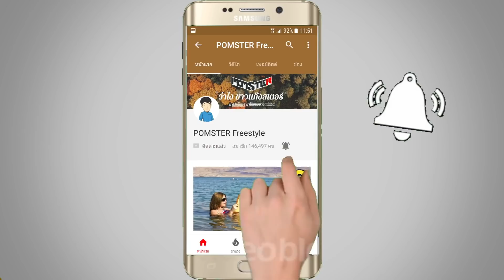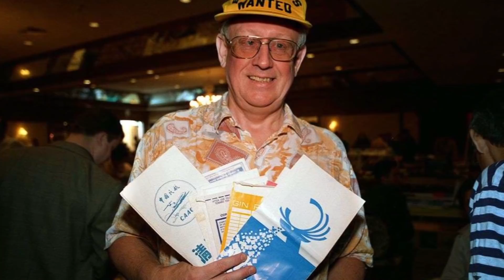10 นักสะสมสุดแปลกจากทั่วโลกที่คุณเห็นแล้วจะต้องทึ่ง!!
▶ 10 อันดับ นักสะสมสุดแปลกจากทั่วโลกที่คุณเห็นแล้วจะต้องทึ่ง

▶ Donate(ร่วมสนับสนุน) ผ่านทางบัญชี Paypal
▶ Donate(ร่วมสนับสนุน) ผ่านทางTrueMoney

10. สะสมเส้นผมของผู้มีชื่อเสียง
John Reznikoff ชายผู้เป็นนักสะสมเส้นผมของดาราผู้มีชื่อเสียงจำนวนมากที่สุดในโลก สาเหตุที่เค้าชอบสะสมเส้นผมนั้น เพราะกลิ่นที่มีแตกต่างออกไปของแต่ละ ทำให้เขาหลงไหลการสะสมเส้นผม จากรสนิยมสุดแปลกนี้ทำให้เขาไล่ตามหาเส้นผมของผู้มีชื่อเสียงในประวัติศาสตร์มาไว้ในครอบครองไว้ได้ ไม่ว่าจะเป็นเส้นผมของประธานาธิบดีสหรัฐอเมริกา Abraham Lincoln หรือแม้แต่เส้นผมของเซ็กซี่สตาร์ยุค 50s อย่าง Marilyn Monroe เขาก็มีเช่นกัน

9. สะสมปูนปลาสเตอร์รูปอวัยวะเพศชาย
Cynthia Albritton หญิงสาวชาวอเมริกัน ผู้คลั่งไคล้การสะสมรูปหล่อปูนปลาสเตอร์อวัยวะเพศของคนดังมากมาย โดยรูปหล่อแต่ละชิ้น ล้วนทำขึ้นโดยมีต้นแบบจากของจริงทั้งนั้น ซึ่งชายคนแรกที่ยอมให้เธอล่อปูนปาสเตอร์รูปอวัยวะคือมือกีตาร์ชื่อดังระดับโลกอย่าง Jimi Hendrix และตามด้วยคนมีชื่อเสียงอีกมากมาย ทั้ง Dead Kennedys, Chris Connelly ฯลฯ

8. สะสมจิ้งจก
เด็กหนุ่มชาวอินเดีย ชื่อ Navratan Harsh เขาได้รับฉายาว่า ‘Lizard Boy’ หรือไอ้หนุ่มจิ้งจก เค้าเป็นคนที่ใช้ชีวิตอยู่กับของสะสมอย่างจิ้งจก ซึ่งเขาหลงใหลจิ้งจกและชื่นชอบมันมาตั้งแต่เด็ก ซึ่งนายHarsh ให้เหตุผลว่า ในช่วงวัยเด็กได้มีจิ้งจกตัวหนึ่งล่นใส่หน้า และมันไม่ขยับไปไหน จนเขารู้สึกว่ามันน่ารักดี นั่นจึงเป็นสาเหตุที่ทำให้เขาสะสมจิ้งจกมาตลอด เมื่อเวลาว่างเขามักจะชอบเล่นกับพวกมันด้วยการนำมาวางไว้บนใบหน้า หรืออมไว้ในปาก

7. สะสมงานศิลปะประหลาดจากซากสัตว์
Andrew Lancaster ชาวนิวซีแลนด์ เขาเป็นนักสะสมซากสัตว์ที่ตายแล้ว ไม่ว่าจะเป็นหนู, เป็ด, นก, หมู, หรือกระต่าย Lancaster จะนำซากสัตว์มาทำความสะอาดและจัดการสร้างสรรค์เป็นผลงานศิลปะสัตว์รูปร่างแปลกตา ซึ่งมันเหมือนกับสัตว์ประหลาดเลยทีเดียว

6. สะสมหมากฝรั่งเคี้ยวแล้ว
Barry Chappell นักสะสมหมากฝรั่ง ซึ่งใช้ระยะเวลานานกว่า 6 ปี ในการสะสมหมากฝรั่งที่เค้าเคี้ยวแล้วกว่า 95,200 ชิ้น จนหมากฝรั่งนั้นก้อนโตรูปลูกบอลยักษ์มีน้ำหนักกว่า 175 ปอนด์ หรือ 79 กิโลกรัม ซึ่งเค้าให้เหตุผลในการสะสมหมากฝรั่งว่า ใครั้งหนึ่งเค้าเคยเคี้ยวหมากฝรั่งชิ้นเดียวนานหนึ่งวันเต็ม หลังจากนั้นก็เกิดความเสียเดีย ที่เคี้ยวมันมาทั้งวัน เละตัดสินใจสะสมมันซะเลย

5. สะสมถุงเท้าที่ใช้แล้ว
Dug Gaines ชายหนุ่มผู้มีอาการ ‘foot fetishist’ หรือที่นักจิตวิทยาเรียกว่าผู้ที่เกิดอารมณ์ทางเพศ จากแรงกระตุ้นทางเพศทางเท้า ซึ่งเขาคลั่งไคล้สิ่งต่างๆ เกี่ยวกับเท้าเป็นอย่างมาก ไม่ว่าจะเป็นรองเท้า ถุงเท้า กลิ่นเท้า โดยเฉพาะถุงเท้าใช้แล้ว เข้าสะสมสมถุงเท้าที่ใช้แล้ว และเก็บใส่ไว้ในถุงซิปล็อกไว้กว่า 300 คู่ เลยทีเดียว

4. สะสมอวัยวะเพศของสัตว์
Sigurdur Hjartarson หนุ่มชาวไอซ์แลนด์ ผู้สะสม จู๋ หรืออวัยวะเพศของสัตว์ต่างๆมากถึง 143 ชิ้น ในจำนวนที่มากมายขนาดนั้น เขาจึงเป็นเป็นพิพิธภัณฑ์ซะเลย แต่พิพิธภัณฑ์ของเขายังไม่เสร็จสมบูรณ์ เพราะยังขาดของสะสมชิ้นสุดท้ายอยู่ นั่นก็คือ ‘จู๋ของมนุษย์’ นั่นเอง

3. สะสมถุงอ้วก
นาย Niek Vermeulen เขาเป็นนักเดินทางที่แพ้การเดินทาง เพราะเมื่อเขาเดินทางไปไหนไกลๆ ก็มักจะมีอาการเมารถเมาเรืออยู่ตลอด ด้วยเหตุนั้นเองเค้าจึงพกถุงอ้วกไปด้วยตลอด ซึ่งหลังจากการพกพาถุงอ้วกติดตัวตลอด เขาจึงเป็นผู้ที่บ้าคลั่งในการสะสมถุงอ้วกกว่า 6,016 ใบ 1,142 รูปแบบจากสายการบินต่างๆ ทั่วโลก 160 ประเทศ

2. สะสมหนังมนุษย์
Dr. Katsunari Fukushi อาจารย์ชื่อดังของมหาวิทยาลัยโตเกียว และเป็นผู้ก่อตั้ง Japan Tattoo Institute ผู้ที่ชื่นชอบการสะสมผิวหนังที่มีรอยสักของมนุษย์ที่เสียชีวิตไปแล้ว กว่า 100 แบบ ซึ่งของสะสมแต่ละชิ้นนั้นไม่ธรรมดาเลยทีเดียว เพราะส่วนใหญ่ของสะสมนั้นได้มาจากสมาชิกแก๊งซ์ยากูซ่าทั้งนั้น

1. สะสมหัวของมนุษย์
Horatio Gordon Robley ชายชาวนิวซีแลนด์ นี่คือของสะสมที่แปลกอันดับหนึ่งในคลิปนี้ กับการสะสมสิ่งสุดสยองนั่นก็คือ หัวมนุษย์ของชนเผ่าเมารี ซึ่งเขาสะสมไว้ถึง 35 หัวเลยทีเดียว และตอนนี้ของสะสมสุดประหลาดนี้ ได้ถูกเก็บรักษาไว้ที่พิพิธภัณฑ์ American Museum of Natural History ในมหานครนิวยอร์ก

▶ Inspiration BY Casey neistat

ข้อมูลสำหรับการติดตามผม

จะพยายามทำคลิปออกมาเยอะๆ